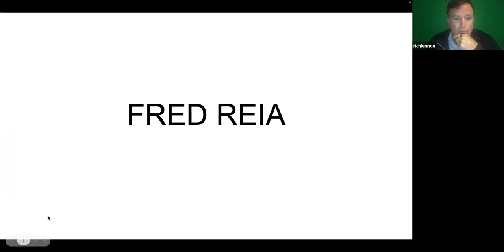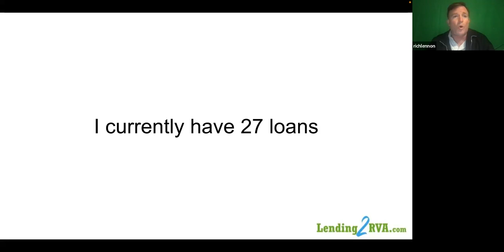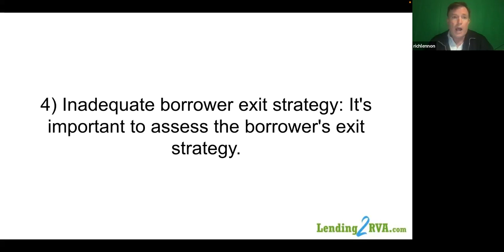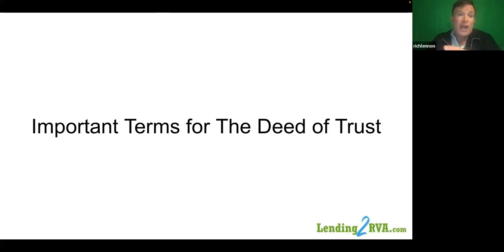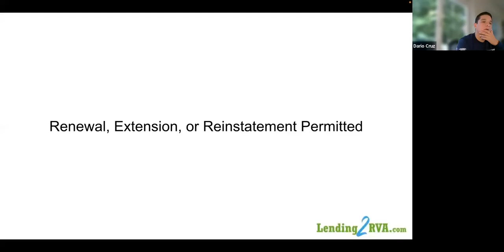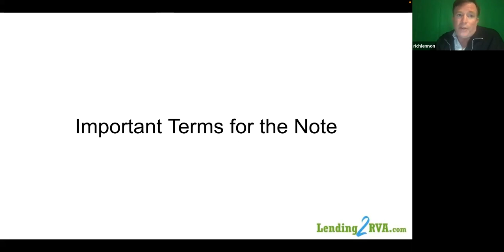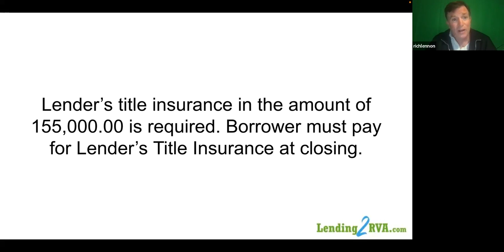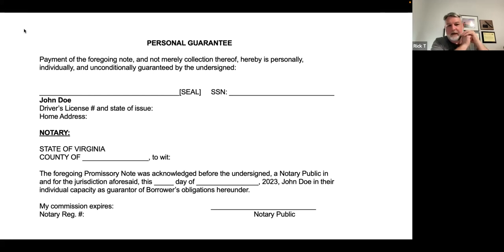Fred REIA - Rich Lennon Private Lending Pitfalls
Rich Lennon and his wife Stephanie have been investing in real estate since 2003. As Virginia natives, they were attracted to Richmond for its housing market, its deep rooted family values, and the tight community that makes the River City so special. They moved to Richmond in 2012 and by early 2013, RVA Property Solutions was established. While one investment property remains in Northern Virginia, their current portfolio is concentrated where their family resides in Chesterfield and surrounding counties. Learn what pitfalls he has experienced with private lending and how to avoid them.

Group Leaders Rick and Anna

Anna started investing in her 20s when she was in the military. She bought a duplex in Norfolk, VA that she turned into a tri-plex. After the Navy, she went into real estate and was licensed in 2004. She met her husband, Rick, when they were working both working at Keller Williams. Rick was licensed in 2007. They did very well in sales and decided to really start investing in homes in 2014. That is also when they opened their own brokerage, Home Dream Realty and Property Management. Their brokerage is a full service brokerage that does sales, rentals, and property management. They are Saavy House Hackers! That is how they have become such successful investors. They now own short, mid, and long term rentals in 4 states. They started Fred REIA so that they could help fellow investors and also learn from them too. They are always happy to help!